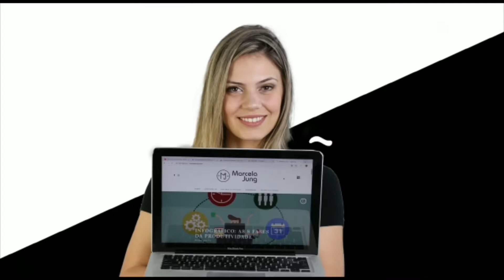03 Conselhos Comuns Que Podem Estar Te Prejudicando Mais Do Que Ajudando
Todo mundo quer nos dar conselhos o tempo todo. Na nossa vontade de nos desenvolver como profissionais e como pessoas tentamos aplicar tudo e mais um pouco. Mas quantas vezes você ficou em dúvida se estava realmente no caminho certo?

Conselhos dependem da nossa interpretação do que o outro está nos falando. E se interpretarmos errado, pode ser que a gente acabe se sabotando e entre em desequilíbrio.

Neste vídeo eu te conto 03 conselhos que você pode estar aplicando errado na sua vida pessoal e profissional.

Gostou? Compartilha com quem você conhece para ajudar essas pessoas a também não se sabotarem mais.

Para agendar uma sessão de coaching envie um e-mail inbox,